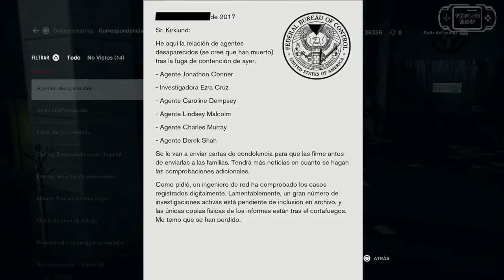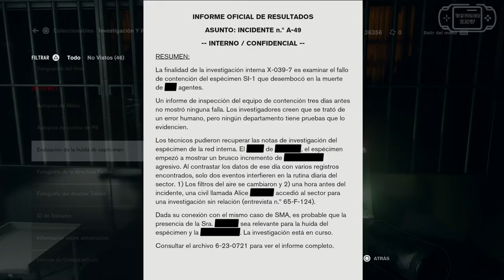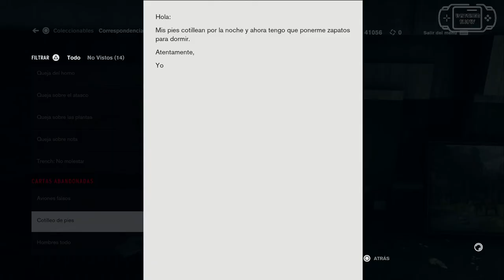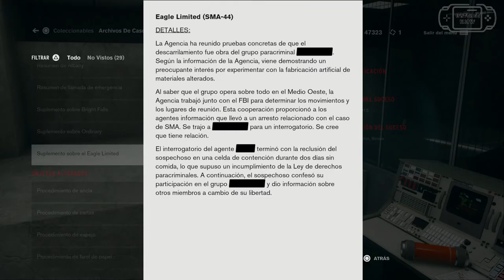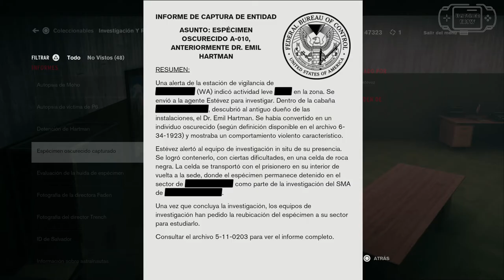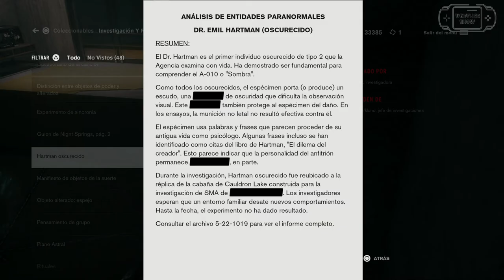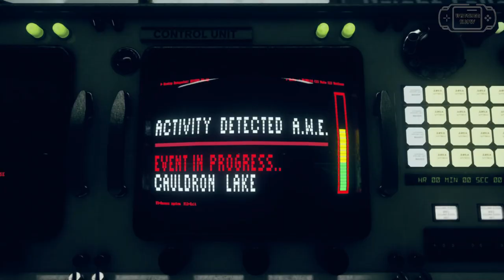Control // AWE // Pelicula ESPAÑOL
Montaje de las escenas cinematicas y gameplay del Segundo DLC de Control para ver en forma de Pelicula.